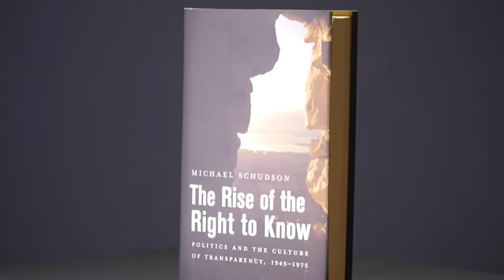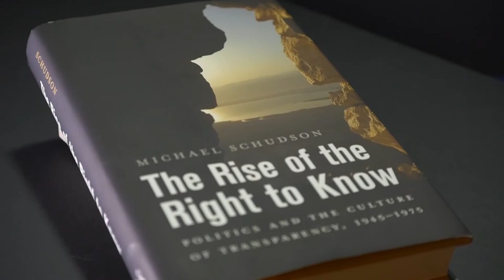Sociologist Michael Schudson on our 'Right to Know'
“The concept of the right to know has transformed a great deal of American society,” said Michael Schudson, a sociologist who teaches at Columbia Journalism School. “It has made government information more accessible to the press, to the public, even to Congress. Much more broadly it changed how people think about their lives in America.”

His new book, 'The Rise of the Right to Know,' published by Harvard University Press, chronicles the history of this cultural and political shift, which took hold from 1945 to 1975, forever embedding an expectation of transparency in our civic DNA.